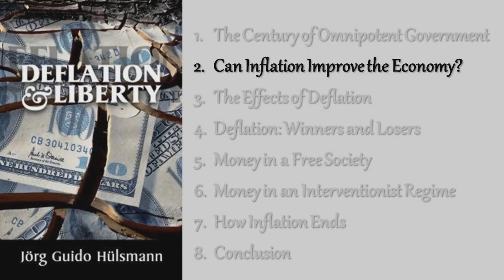Can Inflation Improve The Economy?